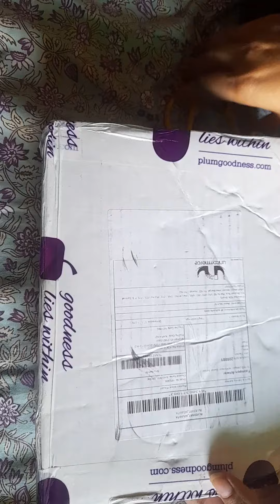Review of Great Product by Plum